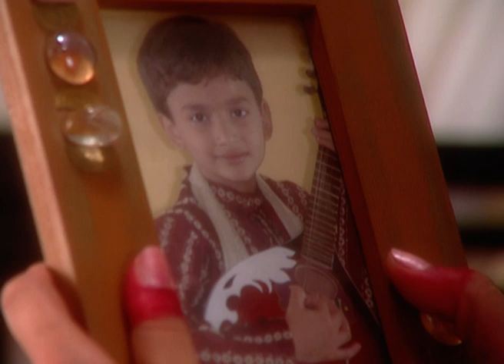Priyam जाएगा सिन्दूर खेला में | Ardhagini Ek Khoobsurat Jeevan Saathi | Full Ep. 7 | ZEE TV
Priyam participates in the Sindoor Khela festival 🎉—but what significance does this hold for him? Watch to find out!

Ardhangini – Ek Khoobsurat Jeevan Saathi is an emotional drama that revolves around Kangana, a beautiful yet humble girl from a traditional Bengali family. Despite her charm, Kangana dreams of finding a partner who values her inner self over her looks. However, her beauty becomes a curse, inviting jealousy from her own family and insecurity in her husband, Priyam. As she navigates a turbulent married life, Kangana's journey explores love, betrayal, and societal expectations, culminating in a heart-wrenching turn of events. 💔✨

Sudeepa Singh as Kangana
Ajay Krishnamoorthi as Priyam
Indira Krishnan as Kangana's Mother
Melissa Pais as Nivaan
Shalini Kapoor

Priyam जाएगा सिन्दूर खेला में